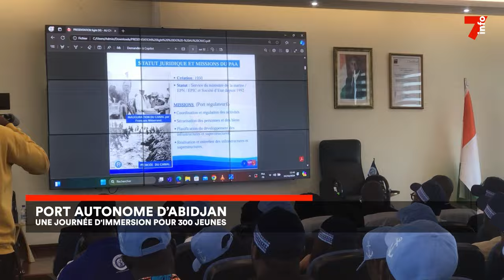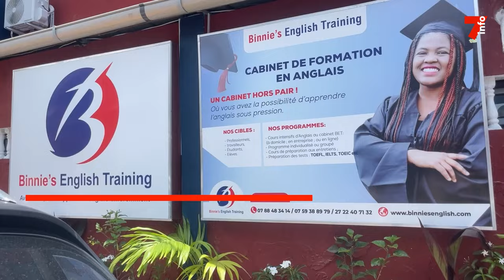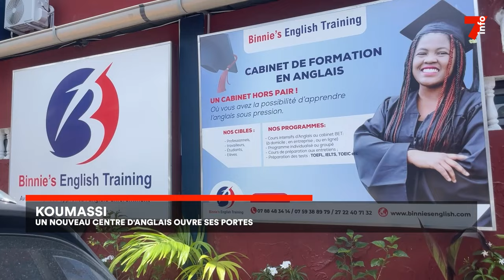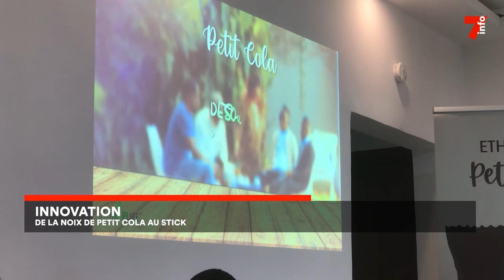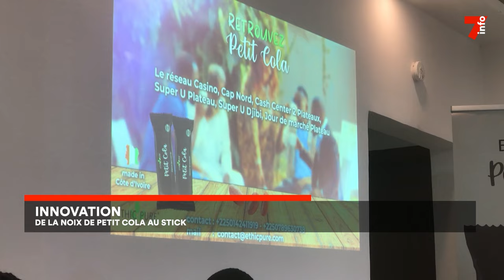Le 7 minutes du 30 octobre 2024 (édition du 19H)